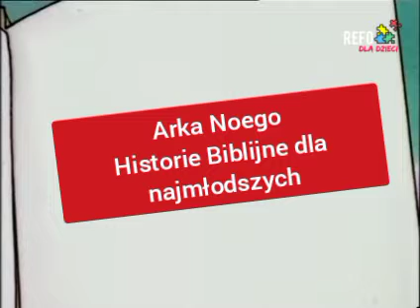Historie Biblijne dla najmłodszych - Arka Noego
tłumaczyła Iwona Szoblik
czytał Maciej Kosatka